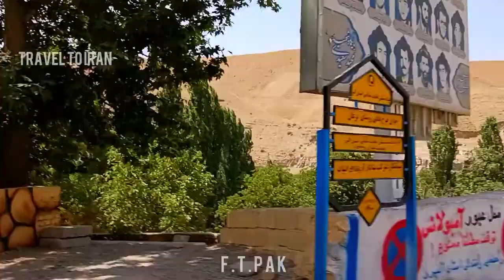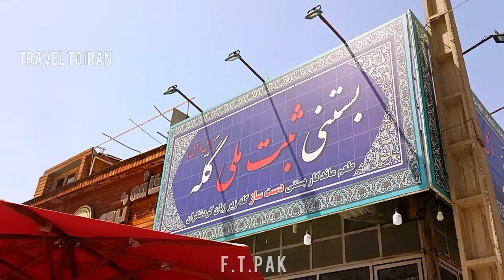Berghan tourist village | Vlog of Berghan Road in Karaj | travel to Iran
I am F.T.Pak, a photographer and tourist.
This video is about the most pleasant region of Karaj, a village called Berghan

On the southern slopes of Alborz mountain, there is a green and unique village called Berghan, which is a wonderful destination for a day trip and picnic for the residents of the capital and Karaj.
 This village, which is considered one of the sightseeing places of Karaj, has attracted the attention of many tourists in recent years, despite its gardens and green fields, fruit trees, rivers full of water, and historical monuments. Berghan village, famous for the thousand-year-old plane trees and plum land, is one of those destinations that you must visit at least once.
 So join us to take you to the winding streets of this village.

Berghan village is one of the tourist attractions of Alborz province and there are two ways to reach it.
 From Tehran, enter Tehran-Karaj freeway and then Karaj-Qazvin to reach Kurdan.
 Then enter Kordan Berghan road at km 20 of the highway, which is located at the mouth of a green valley and a river flows next to it.
 After passing through several villages (Chalangdar, Siahkaran, Alagband, Talian, Aminabad) you will reach Berghan.

This village has three tangible historical monuments, which include Hosseinieh Azam Berghan, Safaviyeh Bridge and Sycamore Tree inside Jame Mosque.
 Plum Berghan with world fame, Bestani Goleh and Taizia Berghan are three other works that have been registered by the Organization of Cultural Heritage, Handicrafts and Tourism.

 Follow my videos on the channel (Travel to Iran) to see the historical monuments and sights of Tehran

Join me
And enjoy watching my videos.

My channel link for membership
:UCaQnbhHurredOCaL4lrV1qA

Suggested videos 😍👌 :

🎥 Filmed On : 10 jul  2022
Climatic Condition : sunny
Air Temperature:   20 ℃

citytour  iranian    bloggre   travelphotography   walk_with_me   city_walk